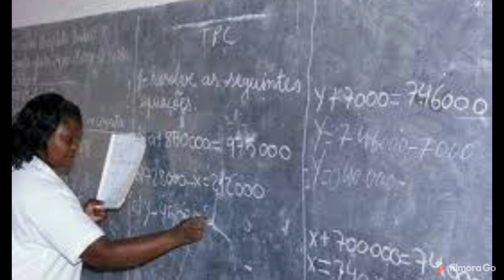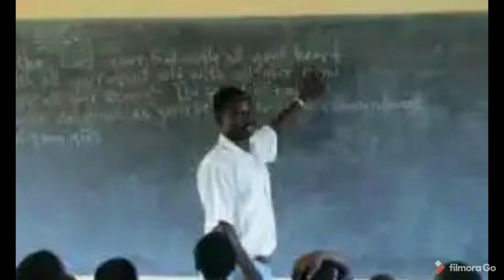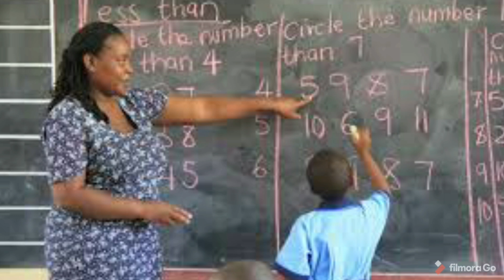BREAKING NEWS: HEAR THE NEW ANNOUNCEMENT OBASEKI HAS JUST MADE & HOW IT MAY AFFECT YOU IN EDO .....